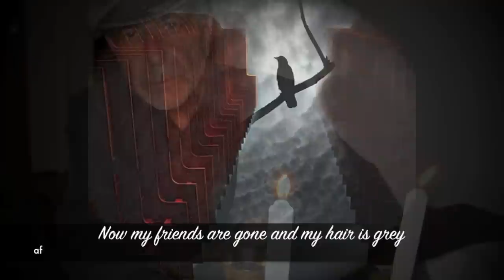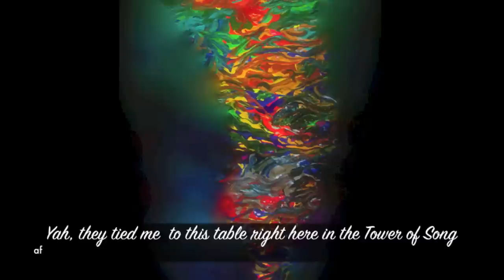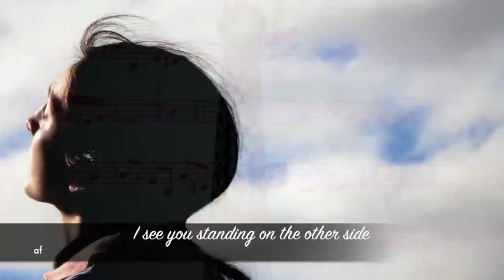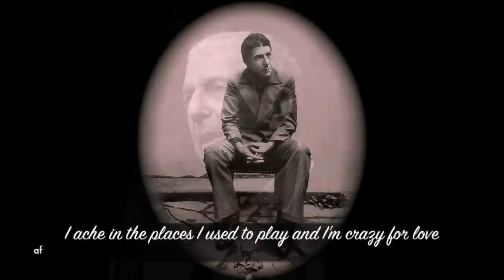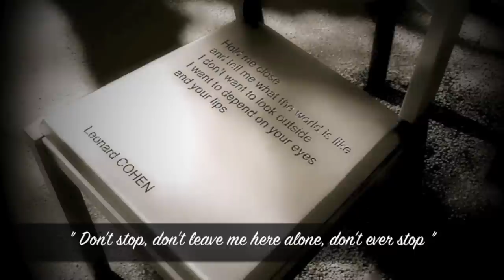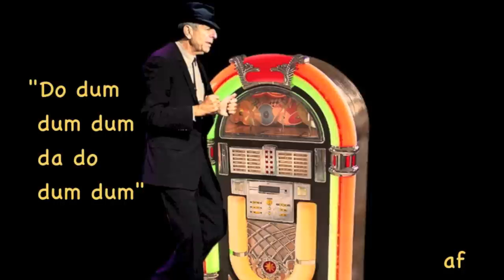Leonard COHEN - Tower of Song (with lyrics)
From Cohen’s “London Live” (2009); also included in “I’m Your Man” (1988). The recording here is a bit different given the time span ( he will soon turn eighty vs being in his mid-fifties in the first recording).  It is also different because it was done at a live concert while on a world tour as opposed to a studio recording.

The “tower of song” represents the whole area of music (i.e. singing, composing,etc) and the people who are in this business.

Cohen  incorporates themes of aging (grey hair),  loneliness (looking out the window, burning bridges), melancholy (so damn close to everything lost) , irony (the golden voice) and sexuality (crazy for love, not coming on),and  regret (..don’t know how the bridges got this wide).

Some might say that this is a bit of a stretch in interpreting these lyrics.  As Cohen says about judgement, “I may be wrong”. One thing’s for sure: parts of his poem show that he can be humorous and light-hearted, not just dark and depressing.